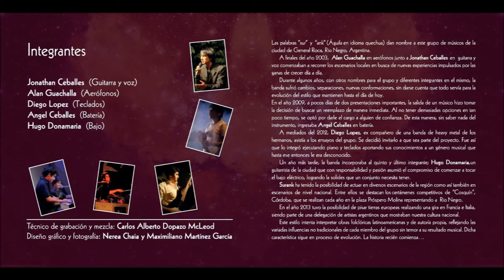Lágrimas - Surank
Lágrimas (Lucio Gonzáles Cerrogrande), interpretado por Surank, grupo folclórico de General Roca, Rio Negro, Argentina.
Versión perteneciente a su material discográfico "Amanecer Triunfante" (2014).

Integrantes:

Jonathan Ceballes: Guitarra y voz
Angel Ceballes: Batería
Alan Guachalla: Aerófonos
Diego Lopez: Teclados
Hugo Donamaria: Bajo